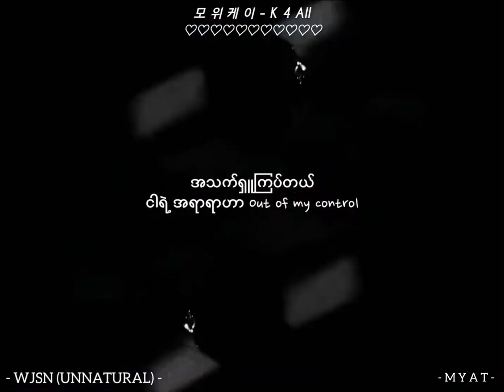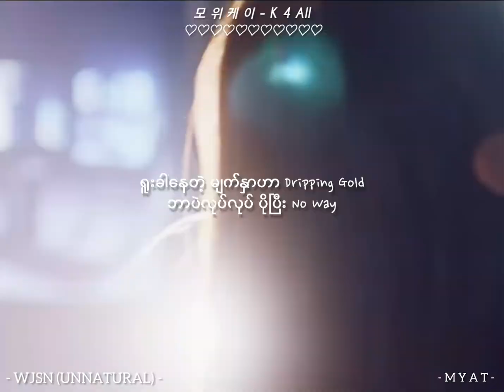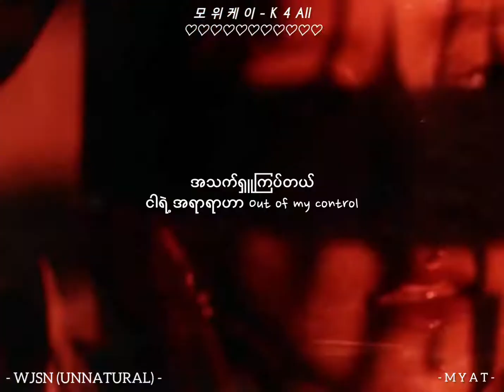WJSN - UNNATURAL(MYANMAR SUB)